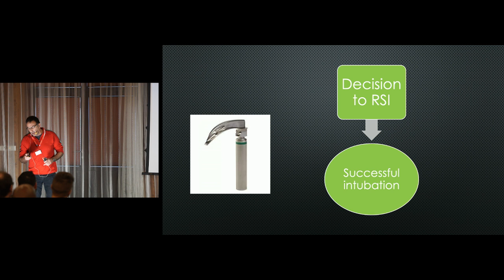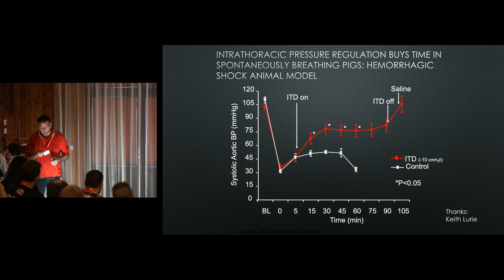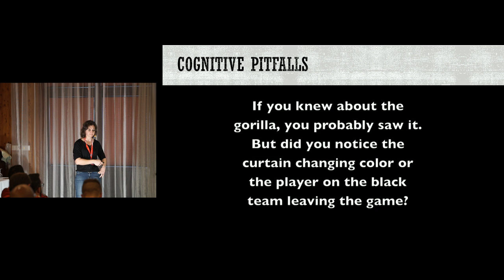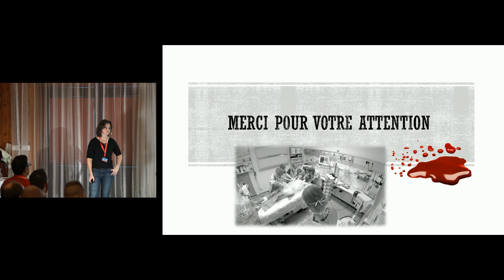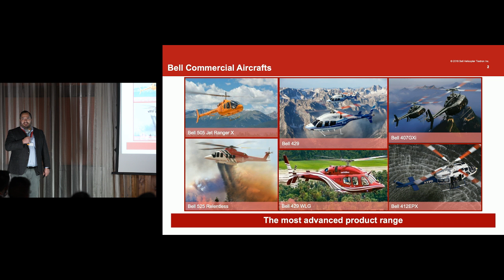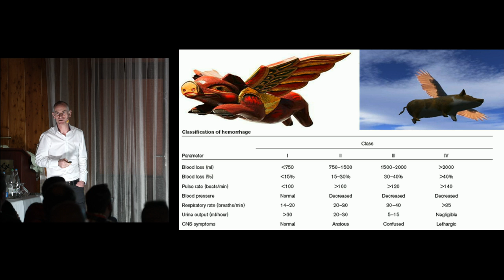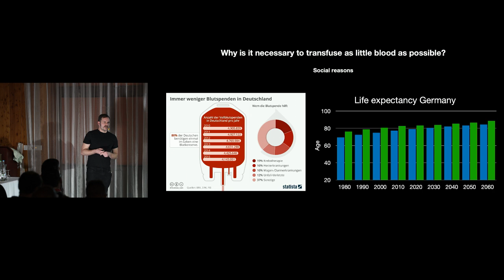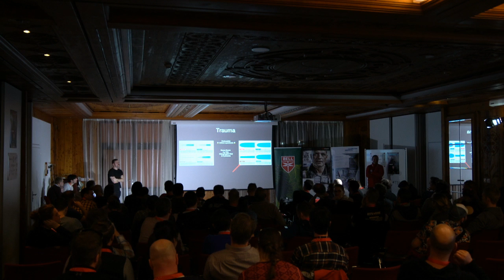David Lockey, Sophie Hamada, Tim Harris, Benedikt Lorenz | Big Sick 2019 live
0:46 David Lockey: PH anaesthesia - is it really so hard?
30:53 Sophie Hamada: Trauma leader
1:38:45 Tim Harris: The early resuscitation of trauma shock
2:02:15 Benedikt Lorenz: How to treat bleeding patients - the non-surgical perspective